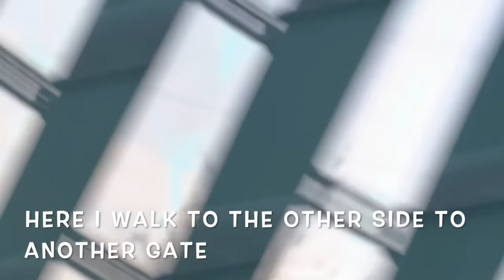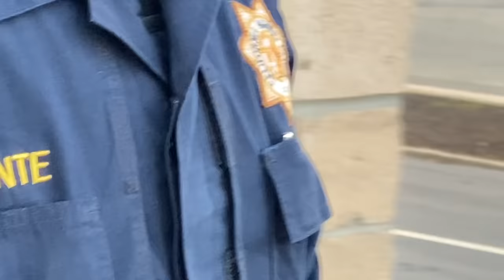"YOU BE QUIET" CHP FIRST AMENDMENT AUDIT